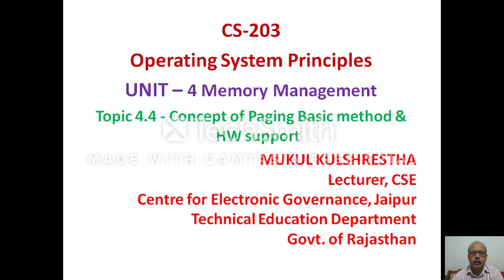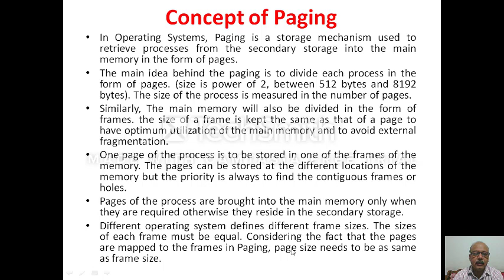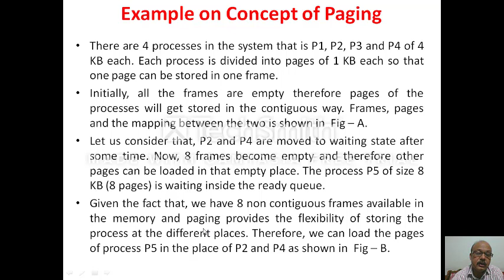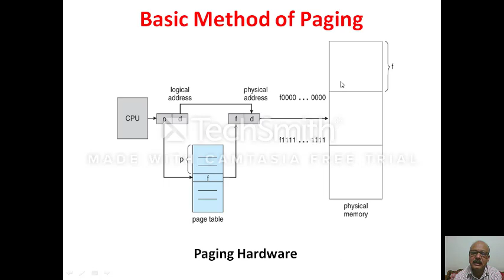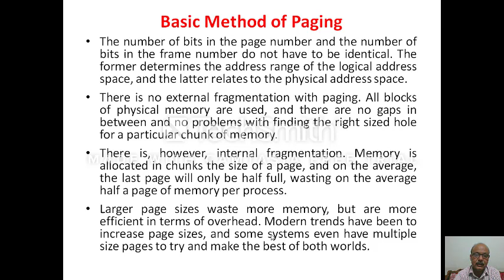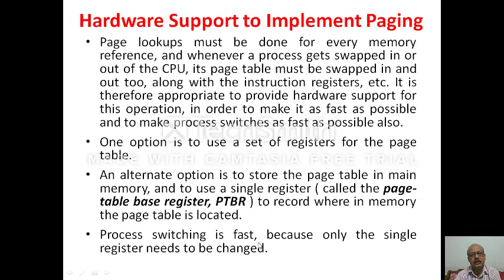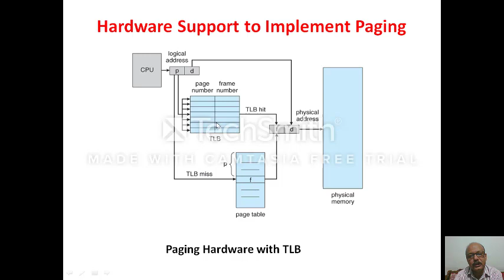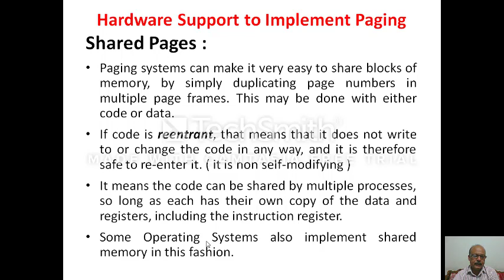20 CS 203 Operating System Unit 4 Memory Manag., 4.4 Concept of Paging Basic Method & HW support